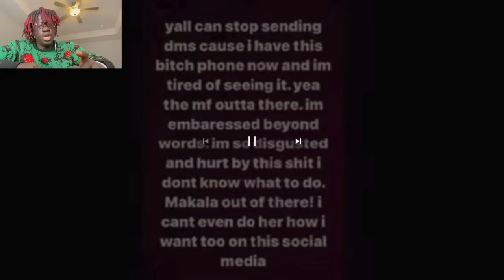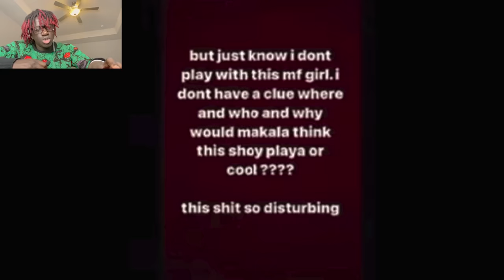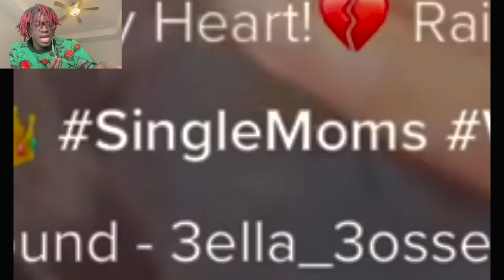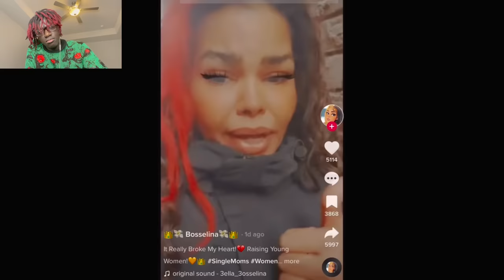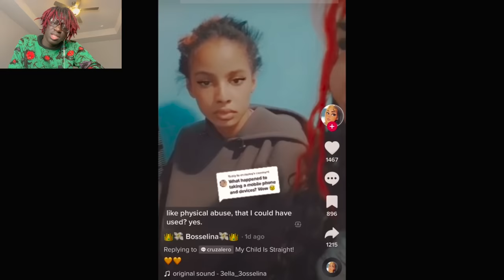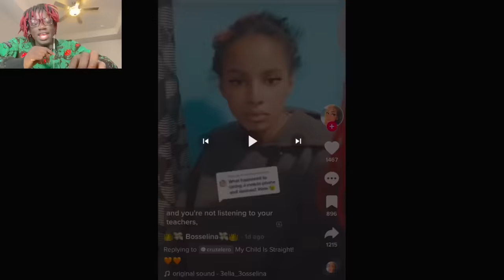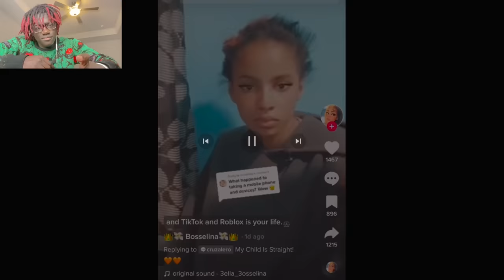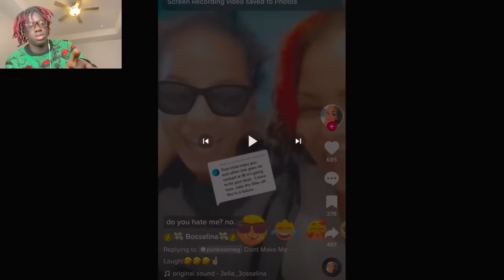Mom Exposes Daughter On Instagram Live And Cuts ALL Her Hair Off… (sad)